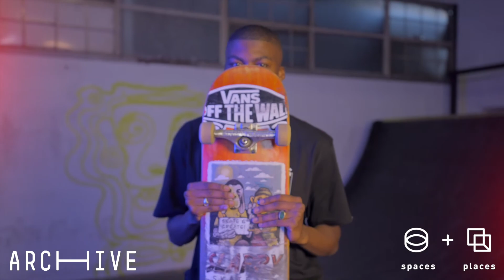The Skate Hub, JHB - Spaces and Places EP 1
Archive together with @Vans are checking out the spaces, places & the people that influence the culture that makes SA unique.

In EP1, host Ayanda KiddxFresh Othandwayo hangs out at the gem of JHB - The Skate Hub with owner Dj Speedsta & get to understand the history between hip hop, skateboarding, music & basketball & chats to skaters Tkay & Josh-Garreth Beukes.